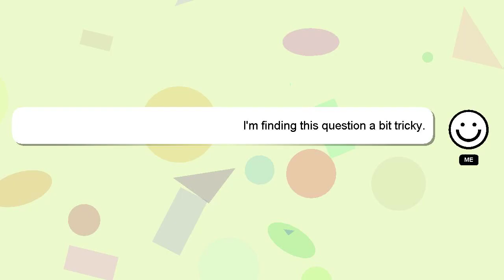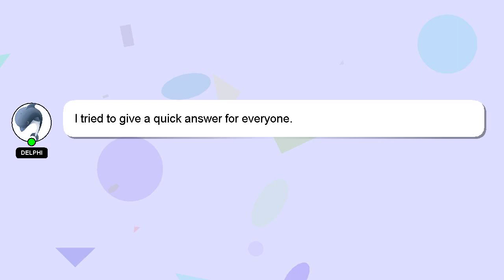How to play nib on guitar?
A short overview of who I am, Nice to meet you, I am Delphi. I am happy to help you with your questions. - How to play nib on guitar?

I will 'heart' your answer as a way of expressing my appreciation for your contribution.

*2 What we are experimenting :*